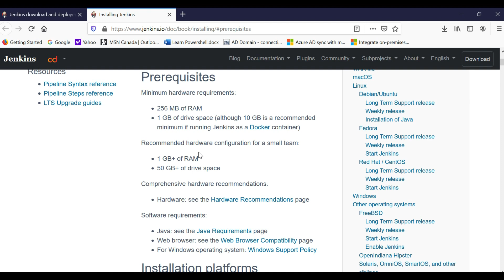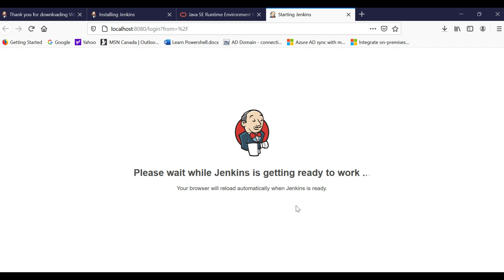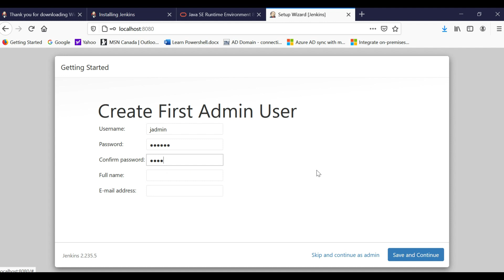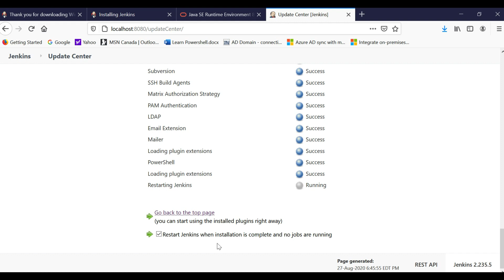How to Install Jenkins on Windows 10 and add PowerShell plugins for PowerShell Automation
Jenkins is a free and open source automation server.

Software requirement to run Jenkins on Windows are Java runtime